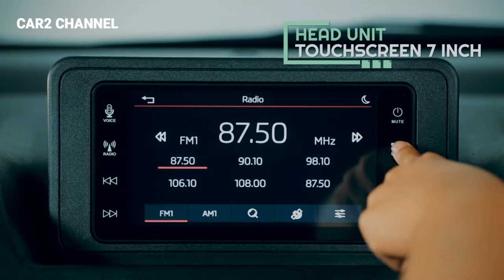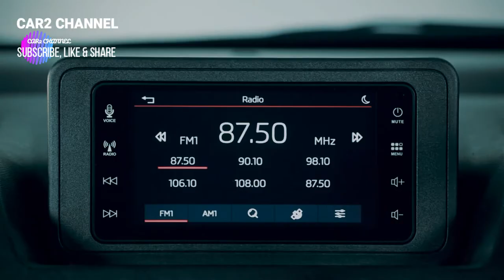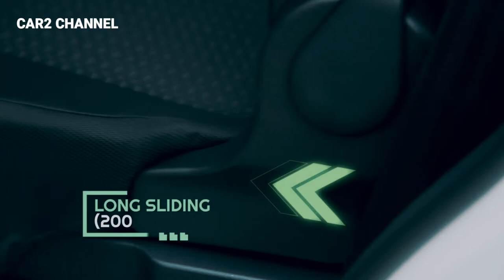INTERIOR XENIA 2022 - Luas dan lega extra bagasi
Mobil keluarga yang mengandalkan muatan terbanyak di kelasnya.